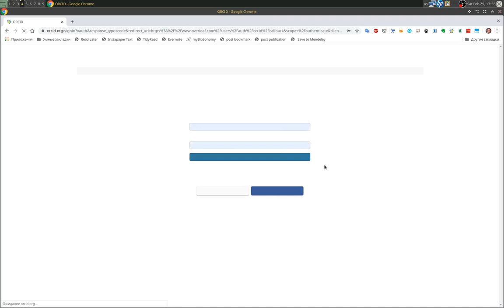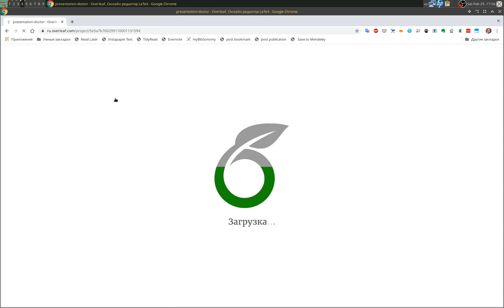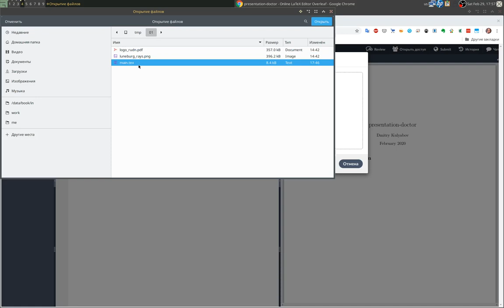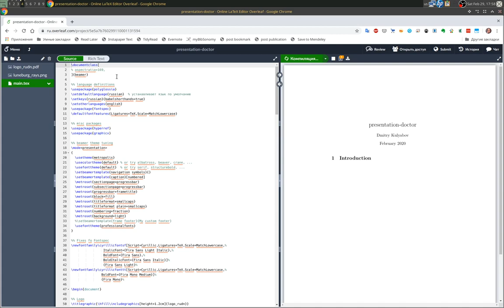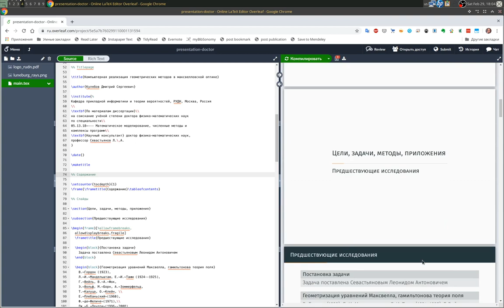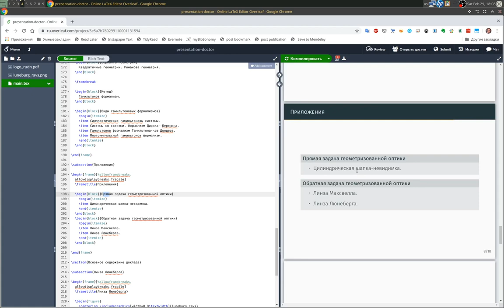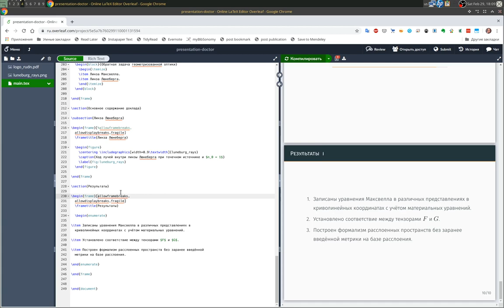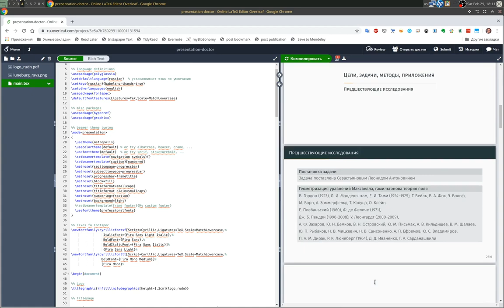Презентация для защиты диссертации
Проект на Overleaf